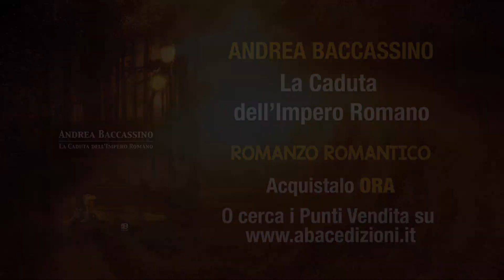La Caduta dell'Impero Romano | Book Trailer | Andrea Baccassino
Il teaser trailer del romanzo "La Caduta dell'Impero Romano" di Andrea Baccassino (Abac Edizioni, 2022)

Acquista il libro on line o nei punti vendita disponibili sul sito

Dalla Quarta di Copertina:
"Una storia d’amicizia e d’amore. D’amore e d’amicizia. Di formazione e di ciò che alla fine resta. Siamo a Torino (ma non solo), sono gli anni 2000, ma il futuro sembra il passato, un passato che in realtà non è reale, ma fatto di narrazioni fantastiche altomedievali o anticoromane. I protagonisti di questa storia hanno diversi nomi ma ce n’è uno che non ne ha. Perché ognuno di loro è tutti e nessuno. E nelle loro vene scorrono i topos della letteratura, da Cyrano e Rossana all’epopea di Gilgamesh, fino a “Le affinità elettive”. In un linguaggio parolibero che non teme incomprensioni, Andrea Baccassino scrive un romanzo pieno di musica. Perché sembra quasi di sentire, all’apice delle lotte, quel Cuncta stricte discussurus, in un libro che va ascoltato a tutto volume. Con una colonna sonora in cui si avvicendano i Subsonica, Peter Gabriel, Phil Collins, i Pooh ma anche un Baccassino d’antan. Che, come un cartone in cgi, è pure lui un prodotto multimediale.

                                                                                                          Angela Leucci